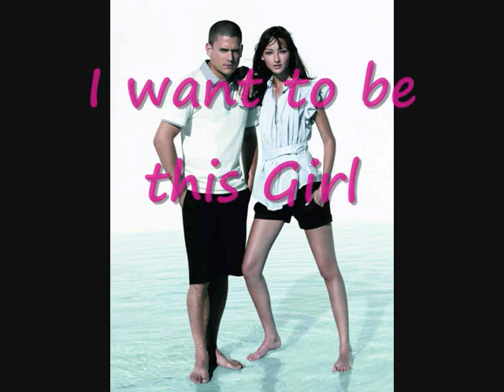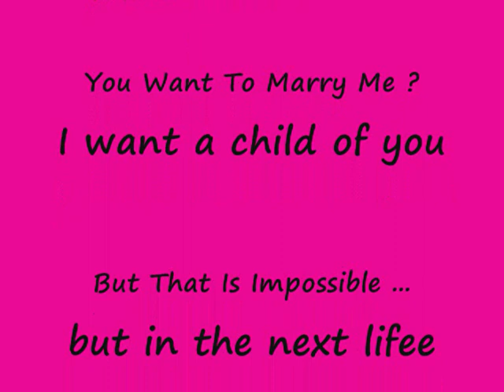Wentworth Miller ****** New Pic's !!!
Wentworth Earl Miller. The new'est Photo.